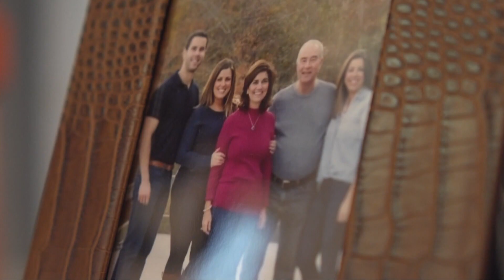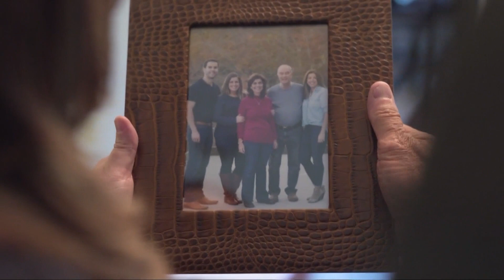Cuyahoga County doctor, family see promise in new Alzheimer's medication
Emma Henderson talks to a Cuyahoga County doctor after the announcement of the FDA's approval of a new Alzheimer's medication:

Bill Herzog knows how important every moment with your loved one battling Alzheimer's is. His wife was diagnosed at 55 and lived with it for nine years.

"You certainly realize how much you miss the individual when they're gone," Herzog said, "and I can tell you, the more time you have with your loved one, we all know where Alzheimer's is going to lead us."

Herzog says new medications like the one approved today by the FDA provide hope, with the end goal being a cure, but he has some concerns about it being cost prohibitive and not currently covered by Medicare.

"Getting legislation to get people access to these drugs is crucial," Herzog stated.

Dr. Alan Lerner of University Hospitals in Cuyahoga County shares the same concern about the treatment currently being cost prohibitive, and says patients interested in the new medication should get ready to do a lot of testing before beginning the infusion.

"We would have to do a significant amount of testing to make sure they have early Alzheimer's disease and not other causes of memory loss such as stroke, infection, brain tumor," Lerner told 3News.